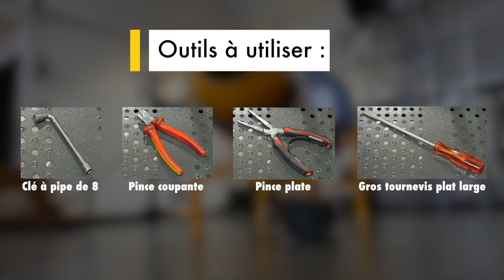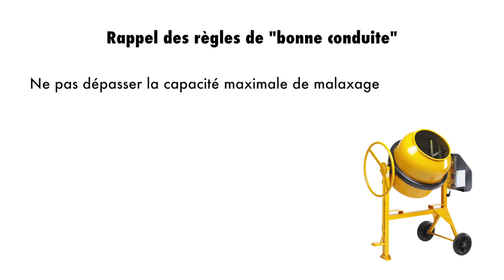TUTO : comment remplacer l'interrupteur sur votre bétonnière Haemmerlin ? [versions av. 2022]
Un pas à pas en images pour visualiser le remplacement d'interrupteur d'une bétonnière Haemmerlin.*

Valable pour les modèles :
✅ B135
✅ B165
✅ BT PRO 170
✅ BT PRO 190
✅ PERFORMANCE 200

Nous espérons que cette vidéo vous aura plu.
N'hésitez pas à mettre un 👍 et à poser vos questions !

* Si vous avez acheté votre bétonnière Haemmerlin avant 2022.